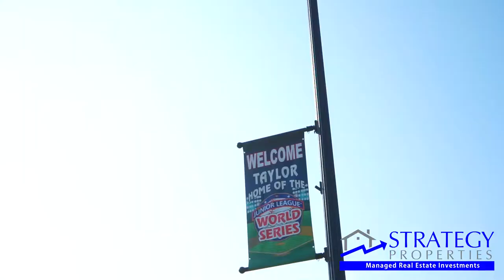Taylor, Michigan - Strategy Properties | Detroit Real Estate Investment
Click here to view what more of our clients have to say about touring Detroit with Strategy Properties